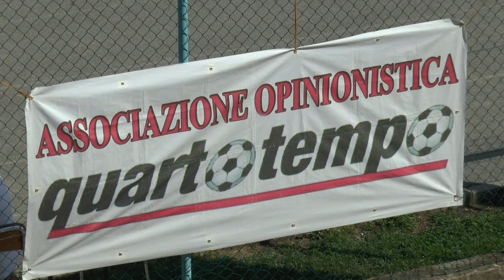Calcio. Supercoppa Emilia Romagna. Rimini Carpaneto 4-3